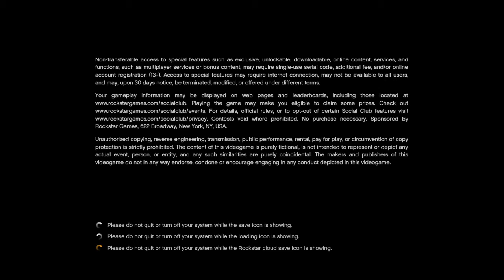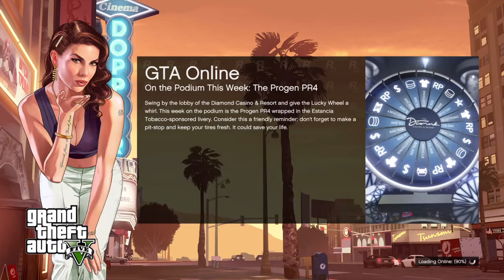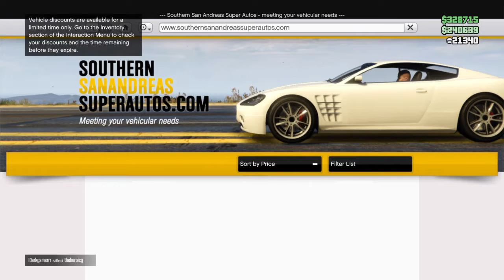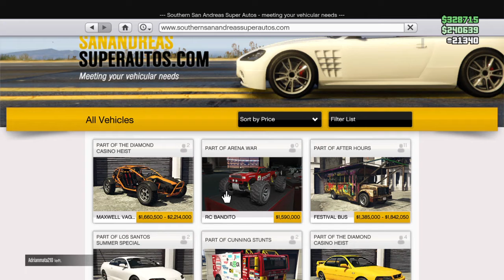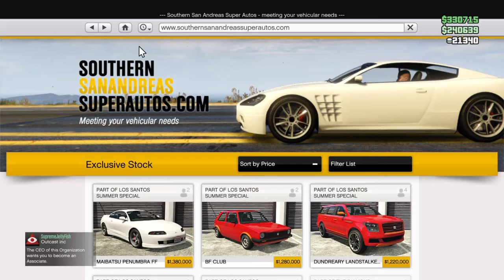Grand Theft Auto V_